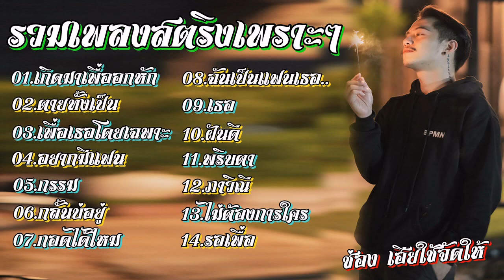รวมเพลงสตริงเพราะๆ (เกิดมาเพื่ออกหัก - แจ็ค แฟนฉัน) ( ตายทั้งเป็น - แจ้ ดนุพล) (กรรม - Am seatwo)